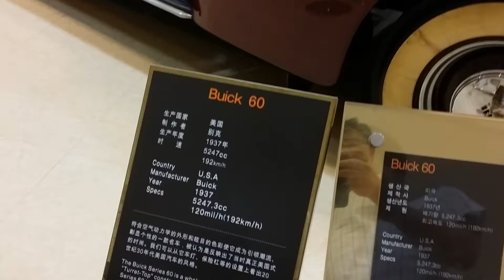우주의 꿈 항공기나 우주선과같은 디자인 박물관의 모든것 제주특별자치도 세계자동차박물관 관광 김성수장로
하나윈건축사사무소 김성수대표 자동차의 역사 아름다운 천연의섬 박물관의 모든것 제주특별자치도 세계자동차박물관 관광 김성수장로